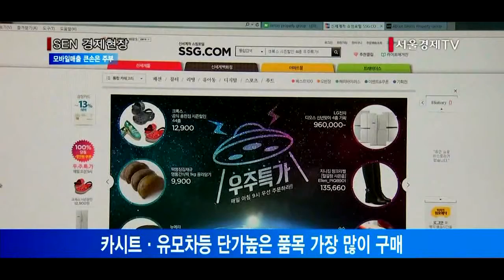해마다 모바일매출 급증… 큰손은 ‘모바일맘’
SSG닷컴 “유·아동, 상반기 모바일매출 72%”
카시트·유모차등 단가높은 품목 가장 많이 구매

해마다 온라인몰에서 모바일 쇼핑 비중이 급증하고 있는 가운데, 아이를 키우면서 모바일로 쇼핑하는 이른바 ‘모바일맘’이 늘고 있습니다.
신세계온라인몰인 SSG 닷컴에 따르면 3년전 6%에 그쳤던 모바일 매출이 올해 상반기 41%까지 증가했습니다. 유·아동 장르가 올 상반기 72%를 기록하며 모바일매출에서 독보적 1위를 차지했습니다.
모바일맘들은 카시트, 유모차 등 단가가 높은 품목을 가장 많이 구매했습니다.